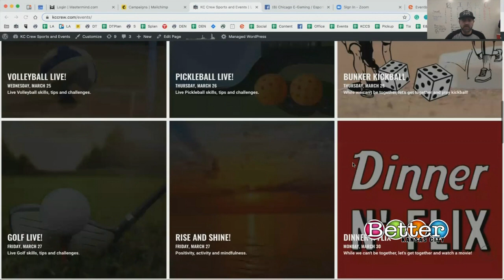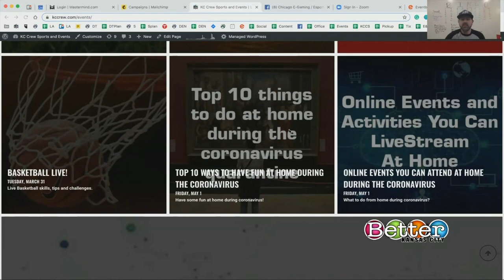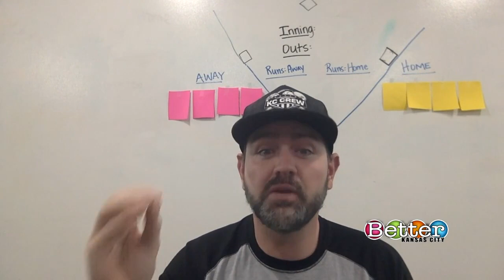Virtual games to play: Bunker Bingo and golf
One thing you may be missing is your rec league sports right now.  That’s why the creator of KC Crew Sports and Events has made virtual sports you can play online with others.  Luke Wade shares how you can virtually play your favorite games.